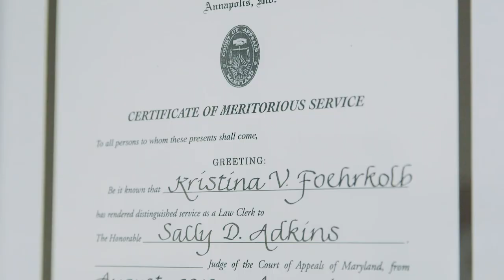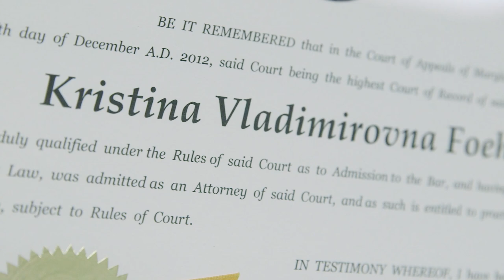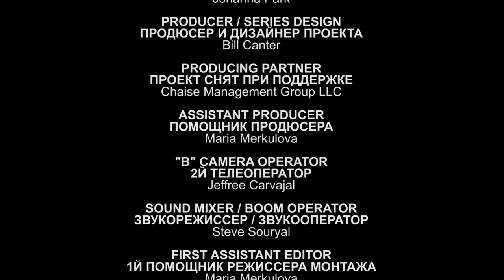Мать и дочь: две американские мечты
Что такое счастье? Ольга и Кристина Арянины ответят на этот вопрос по-разному. Мать и дочь, две женщины с большими амбициями и планами на будущее, каждая по-своему добивается исполнения американской мечты.